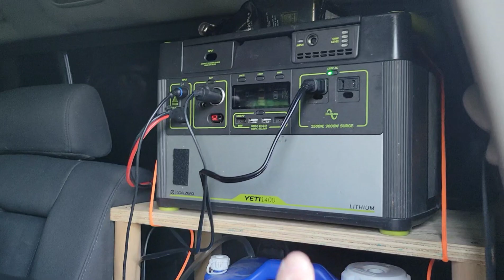2022 Michigan Top Team Manistee National forest 21 mile hike.